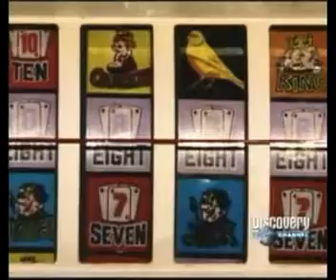Hiperespacio Discovery Chanel (1) Parte 1 de 5 - Supervivencia -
La utilización de innovadoras técnicas gráficas de computación desarrolladas específicamente para esta serie, transportarán al hombre a lugares inaccesibles. Además de conocer muy de cerca la magnífica superficie del sol y sus tremendas explosiones, el televidente experimentará el increíble poder que emana de un agujero negro.